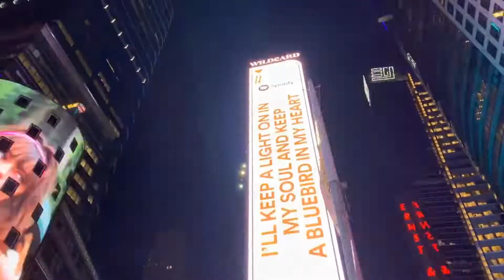5 Bucket List Cities You Must Visit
I've been to quite a few cities in my travels, but these are the top 5 I think should be on everyone's bucket list:

1- Ocho Rios, Jamaica
2- Paris, France
3- Ft. Lauderdale, Florida
4- London, England
5- New York, NY